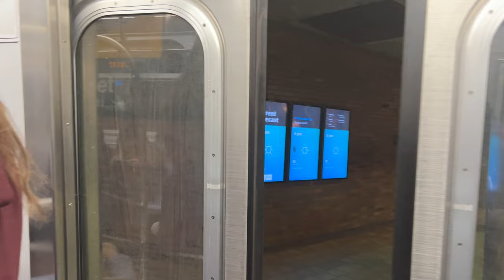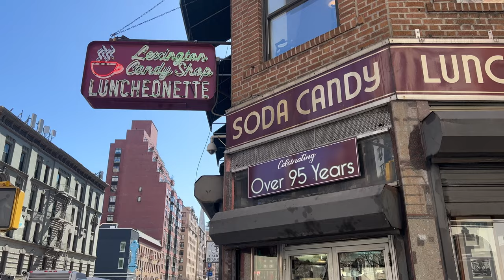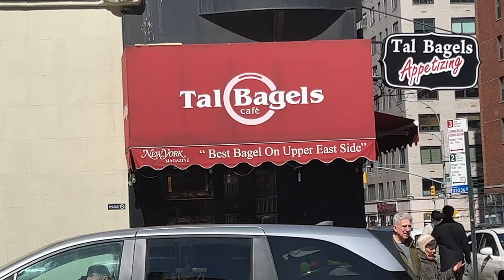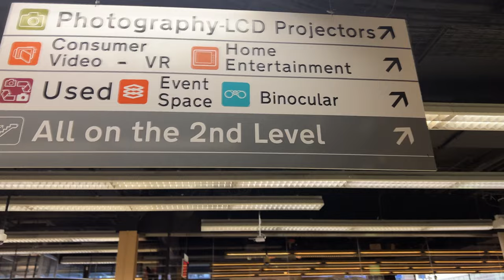Lexington Candy Shop - NYC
This week we try the oldest diner in New York City aka Lexington Candy Shop! We also go to B&H PhotoVideo and get our first vlogging camera the Sony ZV-E10!